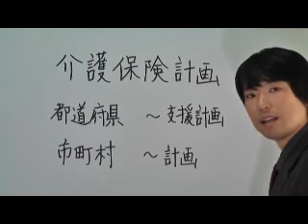07回介護保険事業計画（介護支援分野）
ケアマネージャー受験講座です。

下記サイトからケアマネ受験勉強が便利にできます。

また有料ですが5250円でＰＣやスマホ及び携帯から過去問題が試験日まで何度も演習できるサイトは、

実際の講義を録画したＤＶＤは下記のサイトから購入していただけます。